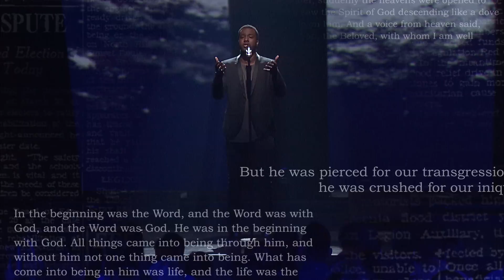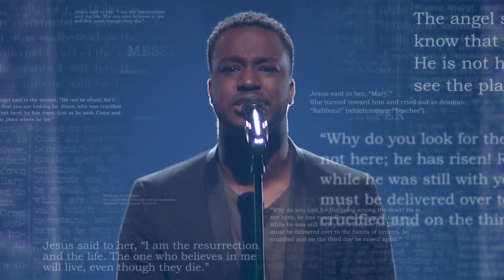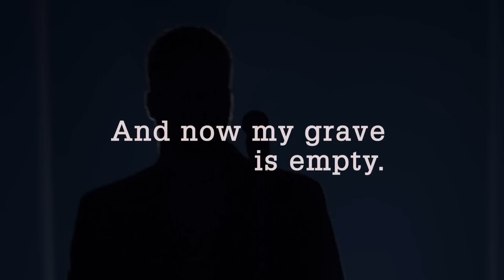ARIMATHEA (God In My Grave)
Live performance from Passion City Church’s Easter gathering in Atlanta, Georgia on April 21, 2019.

To learn more about Joseph of Arimathea, read: Matthew chapter 27, Mark chapter 15, Luke chapter 23, John chapter 19, and Isaiah 53:9.

Concept by Ryan McCormick
Performed by Camilo Buchanan
Written by Jason Dyba

Producer: Taylor Charboneau
Live producer: Makenzie Albracht
Live audio: Tim Corder
Live video director: Michael Nobles
Lighting director: Davis Kornegay

Camera Crew:
Christen Orr, TJ Sharitz, Eric Savage, Quinton Bender, Jared Fry, Nathan DeYoung,
Remington Bennett

Additional Production:
Nicey Bauman, Noah Hawley, Jonathan Laosy, Ryan Ellis, Dean Tompkins, Sydney Hunte, Cassie Hawley, Abigail Griffith, Ashley Graves, Alysia Seigler, Cheriece Neal, Kelsey McGarrigan, Stephanie Belcher, David Mongin, Shane Ewing, Colton Mathis, and Lauren Bennett

VFX by Cameron Kirschner and Jason Dyba
Original music by Davis Harwell
Thumbnail photo by Roxy Moure